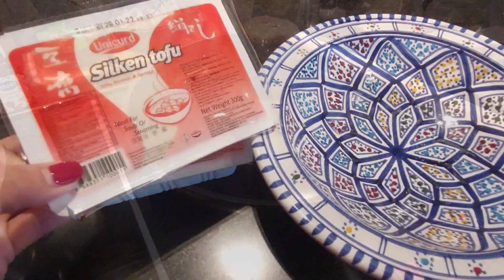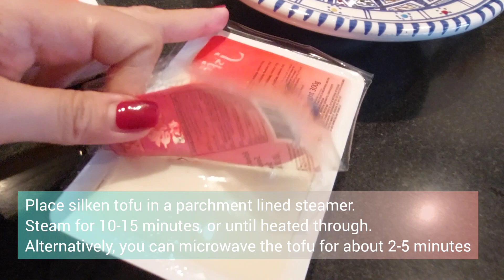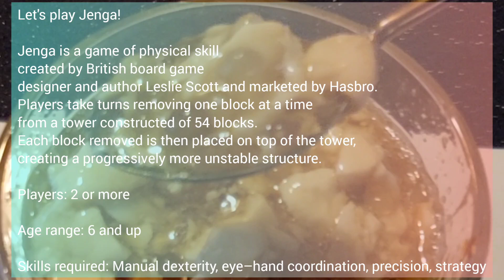HOMEMADE TAHO RECIPE (my 1st Try) | LET'S PLAY JENGA! | BelDigitalDiaries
Taho is a classic sweet treat in the Philippines made with silken tofu, sago or tapioca pearls, and a simple brown sugar syrup. Served warm, it’s popular as a comforting breakfast or merienda (snack) any time of the day!

CourseBreakfast, Snack

CuisineFilipino

Prep Time5 minutes

Cook Time15 minutes

Total Time20 minutes

Servings4 people

Calories462kcal

INGREDIENTS

▢16 oz silken tofu

▢1 cup tapioca or sago pearls

INSTRUCTIONS

Bring a large pot of water to a boil. Cook the tapioca pearls according to your package instructions. This can be done in advance; just be sure to store the prepped pearls with some water or a little brown sugar syrup (next step).

Combine the brown sugar, water, and vanilla in a small saucepan and place over medium-high heat. Bring to a boil, stir to dissolve the sugar, and lower heat to a simmer. Continue simmering for about 2-4 minutes and remove from heat. This syrup, or arnibal, can also be made in advance.

Place silken tofu in a parchment lined steamer. Steam for 10-15 minutes, or until heated through. Alternatively, you can microwave the tofu for about 2-5 minutes.

To serve, scoop slices of warm silken tofu into a small cup. Top with tapioca or sago pearls. Pour hot brown sugar syrup (arnibal) on top. Serve immediately, while warm.

Jenga is a game of physical skill created by British board game designer and author Leslie Scott and marketed by Hasbro. Players take turns removing one block at a time from a tower constructed of 54 blocks. Each block removed is then placed on top of the tower, creating a progressively more unstable structure.